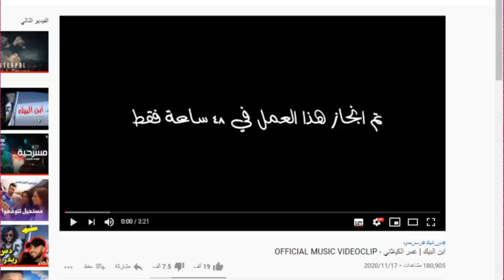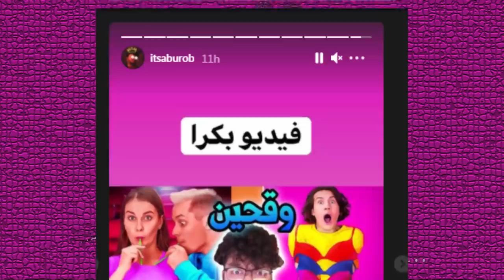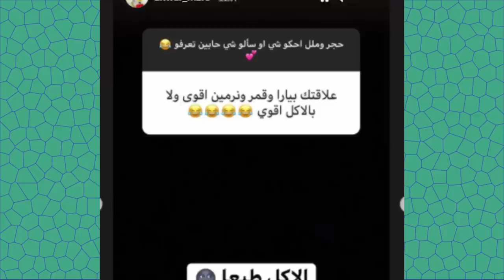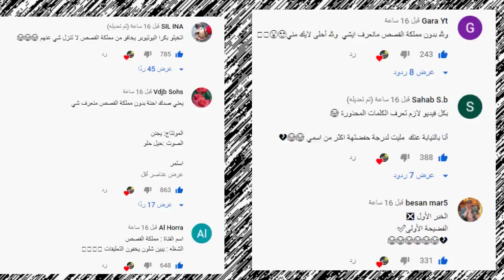فضيحة فريق فافانابولي طلعو حرامية وتهجم انس واصالة على سيماند وشهد ونور مار معصب علاقة انور بقمر مار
اصالة المالح
Music anasala
Alwan tube
Related
مملكة القصص
Related
Mo Vlogs
Ahmad Aburob
هلكني المرض !!
جول مان
اغنية طول ما احنا سوا //اصالة :انس
Eman Jaf
❤💙اصالة مالح - طول ما احنا سوا
GreenMoon
GreenMoon
ما عليك سوى الانتساب إلى هذه القناة للاستفادة من المزايا: